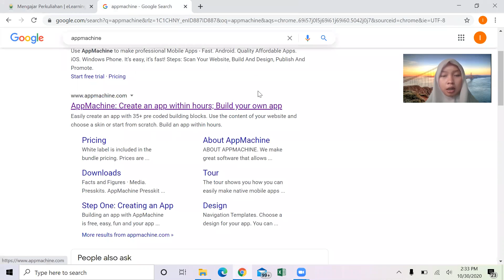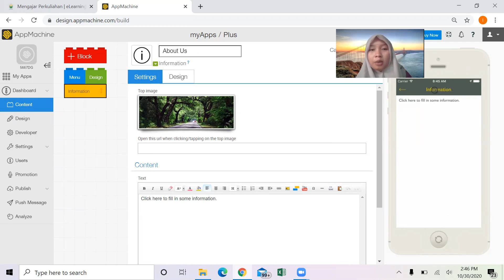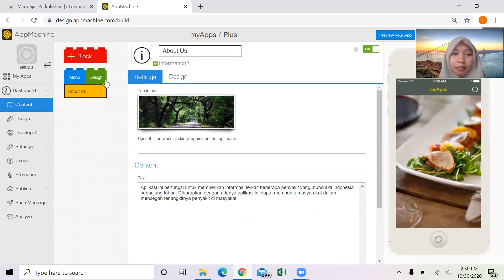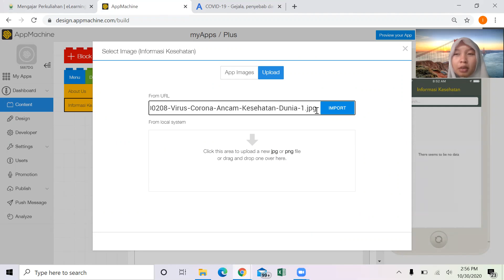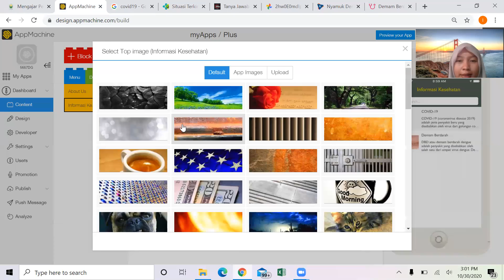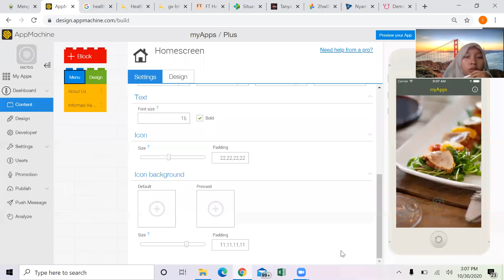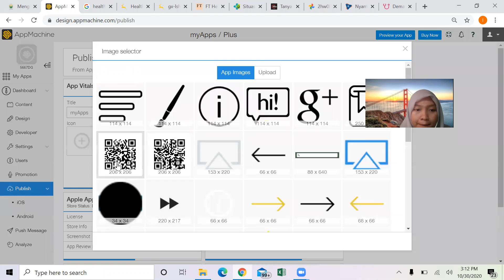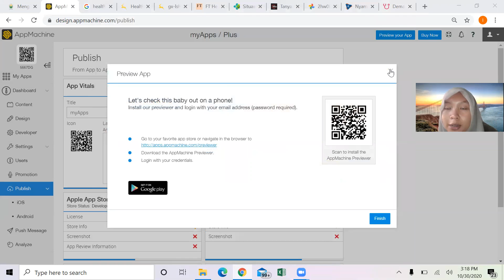Membuat aplikasi tanpa coding